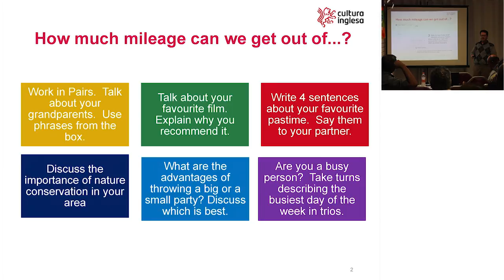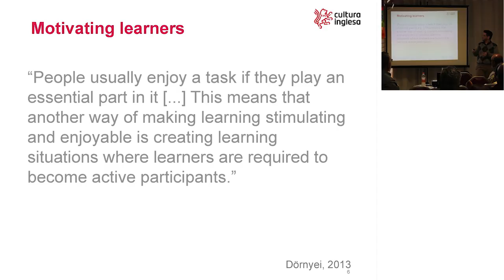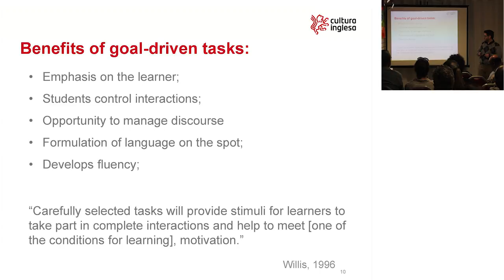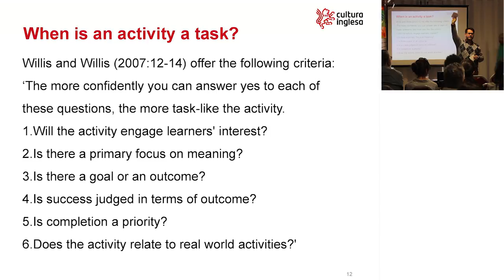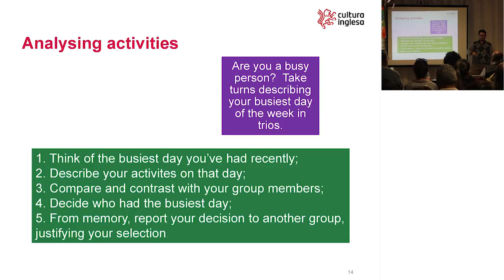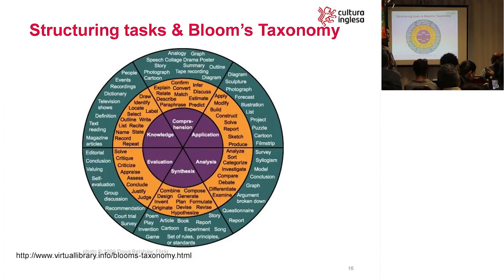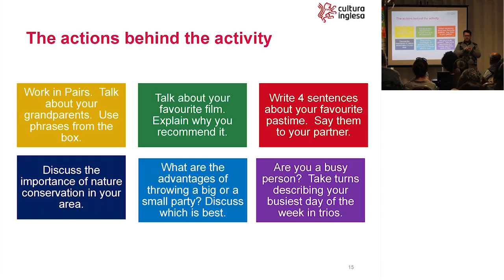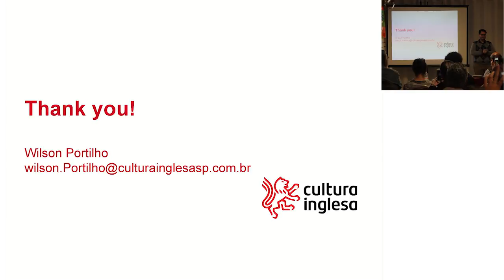From classroom activities to tasks: Creating a need for communication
Workshop at Disal Bookstore: Have you ever posed a discussion question to your students expecting a lively conversation, only to see the activity fade to silence a few seconds later?  Let’s examine our repertoire of classroom activities and identify ways to turn them into more meaningful tasks that will get our students talking.  We’ll establish a framework for designing truly communicative tasks.

Wilson R. Portilho Jr. is an Academic Assistant at Cultura Inglesa São Paulo involved with course design and teacher selection and training.  He has a certificate in TESOL from Anaheim University, the Cambridge ICELT and has completed DELTA modules 1 and 2.  He has been working in the field of ELT for 11 years.